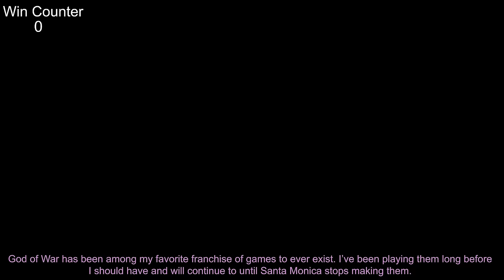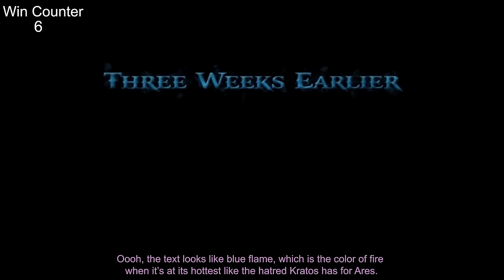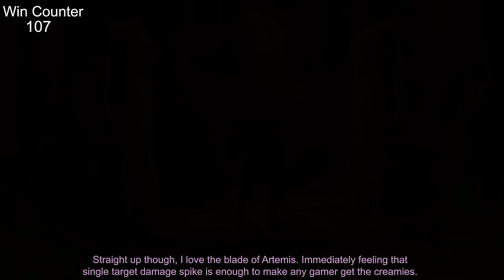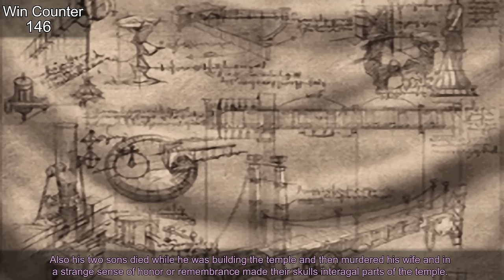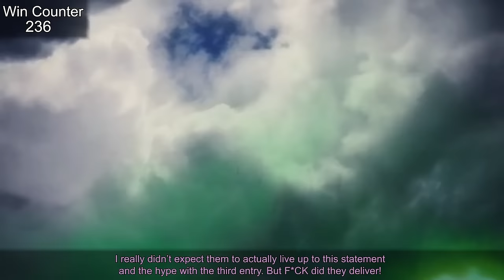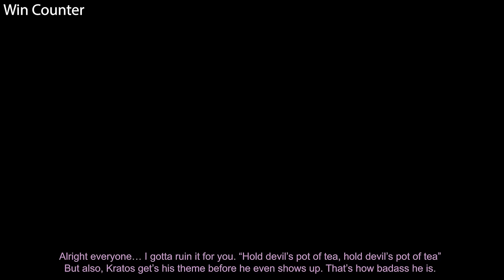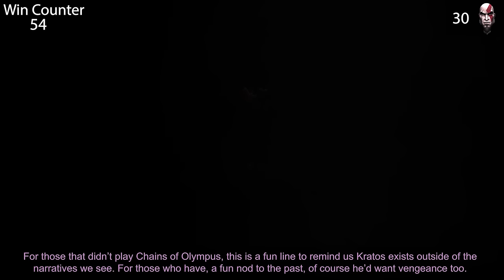Everything GREAT About The God of War Trilogy!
Here's Everything GREAT about the God of War Trilogy! You guys seem to have really enjoyed the last time that we did this so I was thinking now would be the perfect time to do it again. God of War is near and dear to me and I'm so happy that Kratos has finally found his redemption in the Valhalla DLC. A DLC NO ONE saw coming. So let's look back at the older God of Wars and take a look at what makes Kratos among the best characters in gaming.